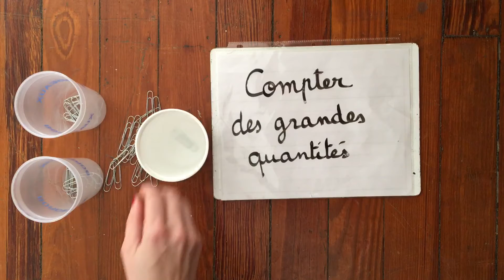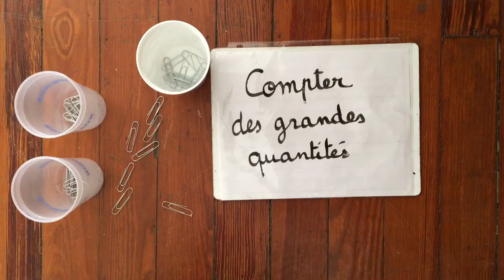Compter des grandes quantités 2